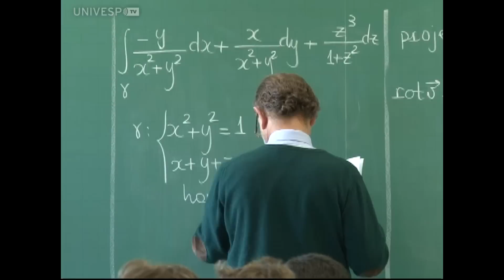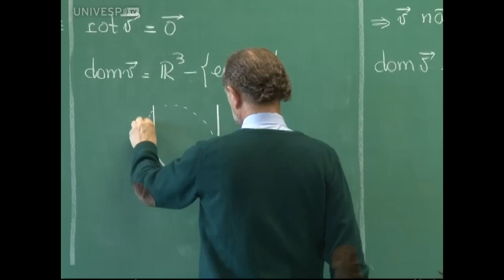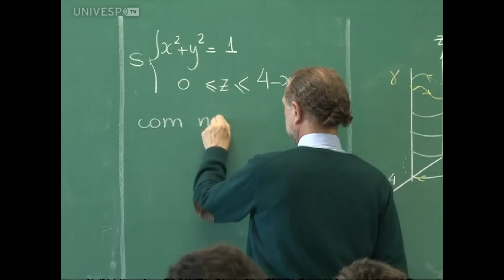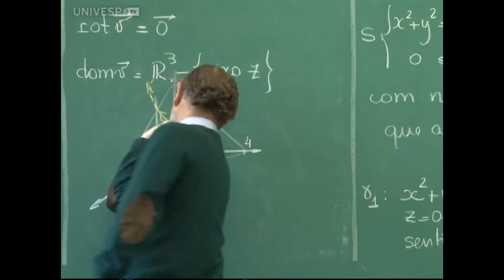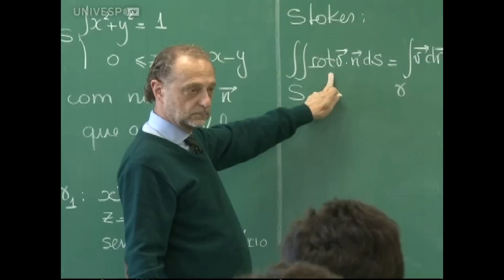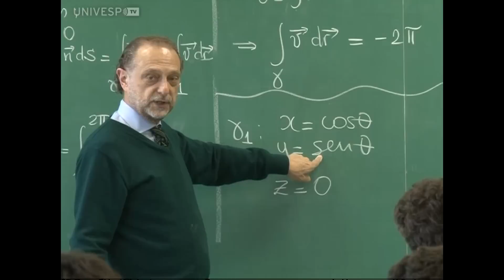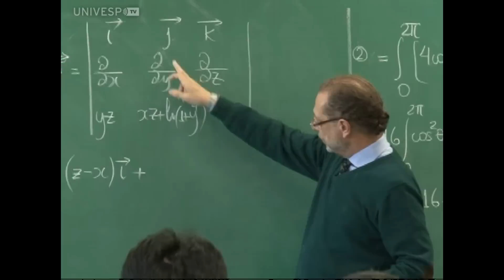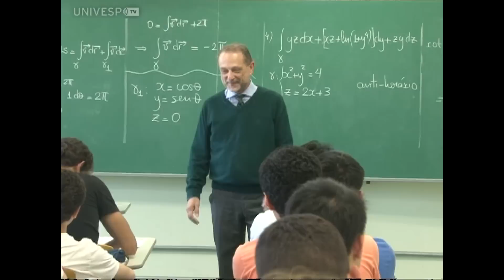Cursos USP - Cálculo Diferencial e Integral para Engenharia III - PGM 90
Aula 26 - Revisão e aprofundamento - Parte 6
Este é o último programa desta disciplina.

Disciplina Obrigatória do Curso de Engenharia da Escola Politécnica da USP
Aulas ministradas pelo professor Cláudio Possani no 1º semestre de 2015
MAT- 2455 - Cálculo Diferencial e Integral para Engenharia III

*Sintonize a UNIVESP TV através dos canais digitais da multiprogramação da TV Cultura. Em São Paulo - SP o canal é o 6.2.